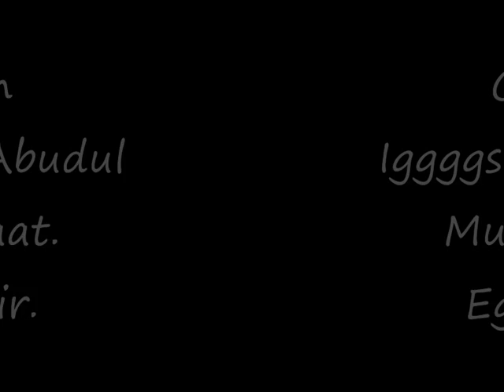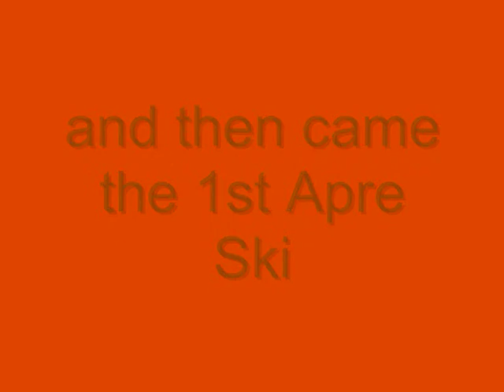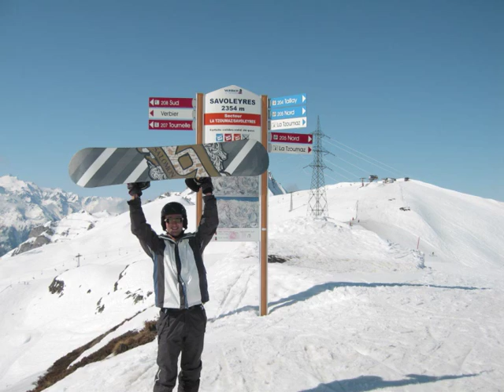Verbier movie part1